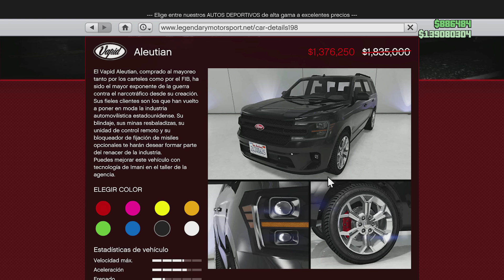GTA 5 ONLINE - DOBLE $ Y RP EN MISIONES PREPARATORIAS CLUCKIN BELL (SUENA A BROMA PERO NO)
Pues a excepcion de poder reclamar el comet s2 cabrio creo que la semana pasa de noche XD

Espero les sriva. Saludos a todos.